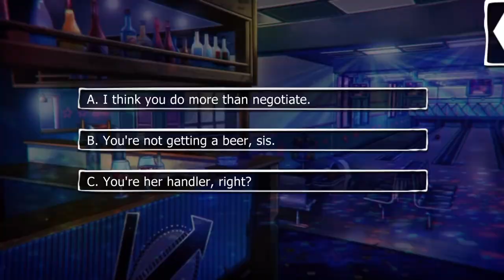Mackenzie Hunt: Season 5, Episode 11